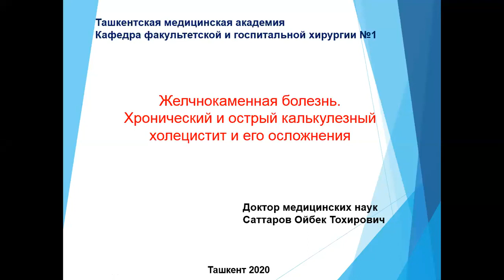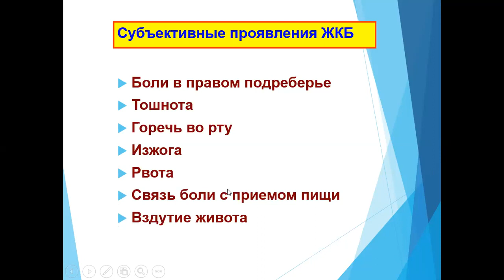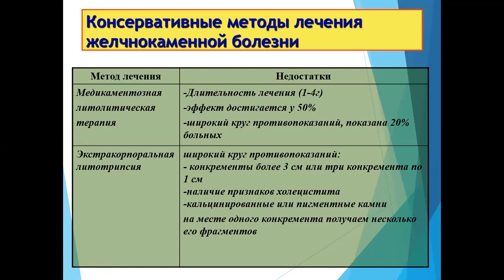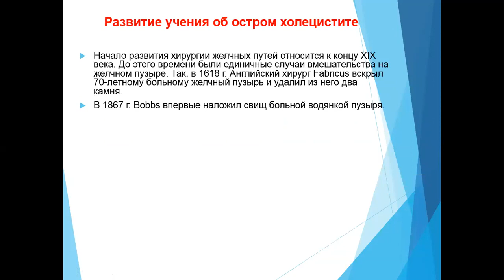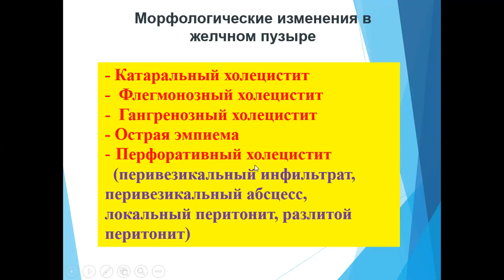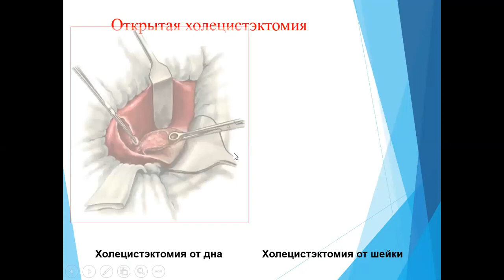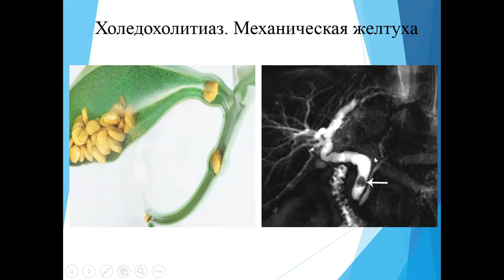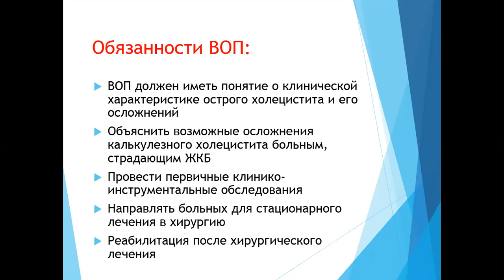ЖКБ. Острый и хронический калькулезный холецистит и его осложнения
Данная лекция посвящена желчно-каменной болезни, острому и хроническому калькулезному холециститу и его осложнениям. Лекция предназначена для студентов 4 курса лечебного факультета Ташкентской медицинской академии. Лектор д.м.н. Саттаров О.Т.